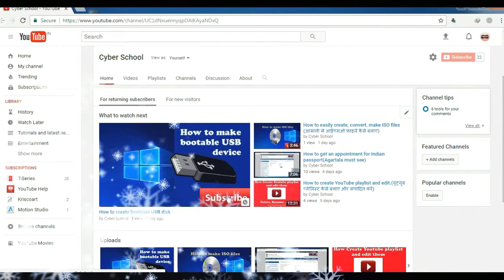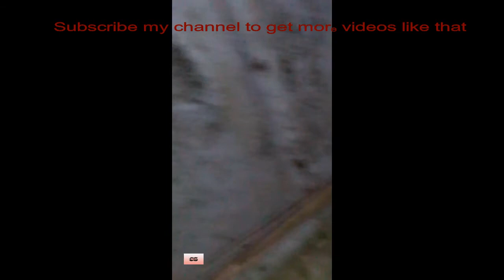Unknown species of Snake, recorded by myself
Its about 1:30am I just saw that thing falling from tree with hissing sound and I recorded it.

13.How to use (jio fi) 4g sim in your 2g or 3g mobile and make calls and sm

37.“YOU ARE NOT AUTHORISED TO ACCESS THIS WEBPAGE AS PER THE DOT COMPLIANCE “How to bypass?

How to be Safe from RANSOM WARE ?(Don't pay them)